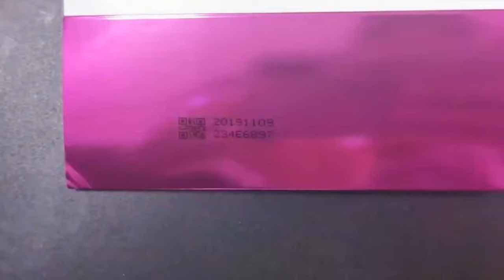ink printer with delivery conveyor belt bottle caps bags expiry date printer equipment معدات الطابعة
The ink printer is often equipped with bottling packaging line for printing the date lot number on the final packaging product like bottles bags boxes cartons etc.
I.Feature of ink printer model YX-E80 fully automatic:
1. High speed industry bottle code date inkjet printer for all Kinds of spray letter: number, English, Chinese, simple picture, logo etc.
2. Advanced ink viscidity inspissations system and accurate software control can make sure the thickness of in supplying.
3. More than 90% parts are imported ensure the steady performance.
4. Automatic cleaning, high efficiency.
The main technical parameters of ink printing machine:
Model YX-E80
Panel Touch screen
Lattice  range 5*7,  7*9, 16*16, 16*24, 24*24
Printer  lines 1-5line(English ,number and other character)
Letter   height 0.5-25mm
Spray   speed 6.27m/s
Print   speed  2000letters/second
 Print direction 360 degree direction
 Print material Paper  plastic  metal
 Material of machine Complete stainless steel
Voltage 220V±20AVC
Power 120W
Overall dimension 420*210*600mm
Nozzle 45*40*180mm
Weight of machine 32kg
Our Factory since 1992 has been manufacturing the cosmetic&food making and packaging machinery.In these field we have the experience rich enough to solve the questions encountered by our customers from both home and abroad.For more information about various high quality machinery like ink printer with delivery conveyor belt bottle caps bags expiry date printer equipment معدات الطابعة,please email via or browse our